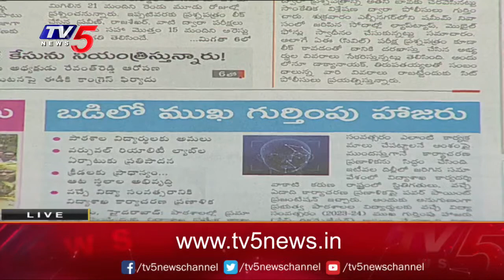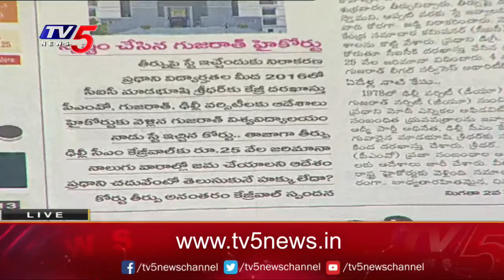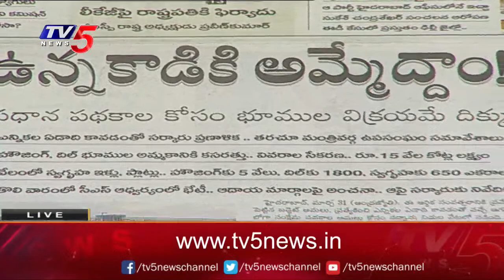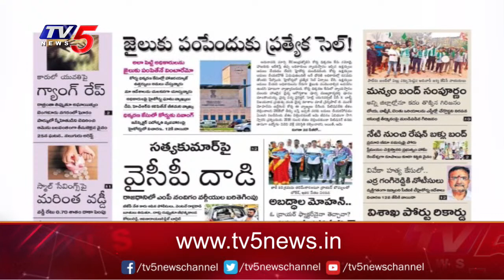Today Newspaper Reading | 01-04-2023 | TV5 News